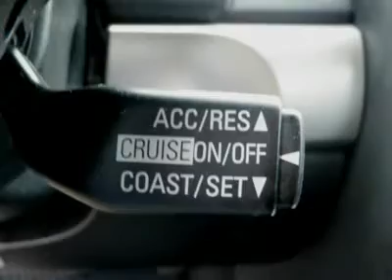2010 MITSUBISHI GALANT Hazelwood, MO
2010 MITSUBISHI GALANT Hazelwood, MO
Stock #4972

Auto Stop
7800 North Lindbergh

This 4dr Car is hot!  This 2010 Mitsubishi Galant gets 21 miles per gallon in the city and gets 30 miles per gallon on the highway.   What are you waiting for?